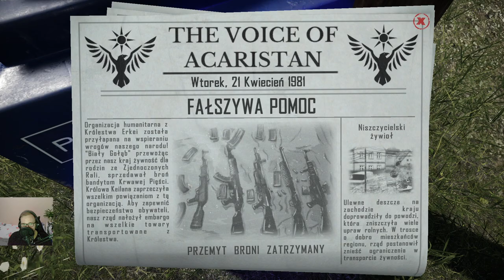Contraband Police #6 Na tropie "Krwawej pięści" i kapitana Gavrilova